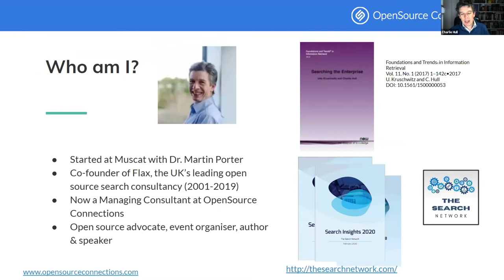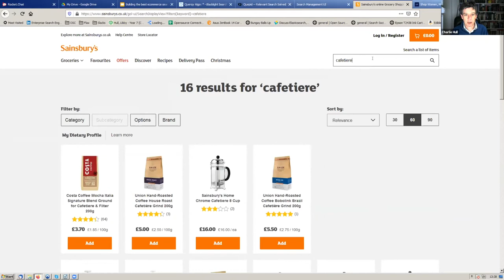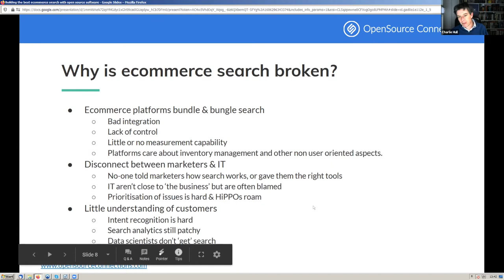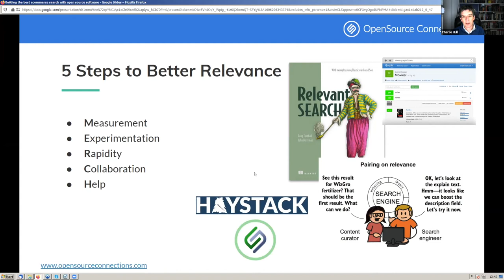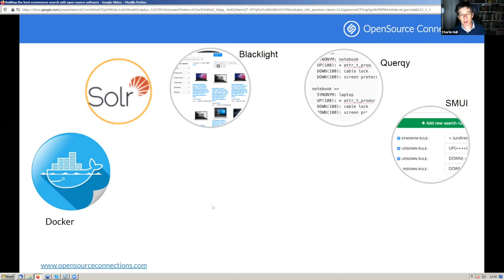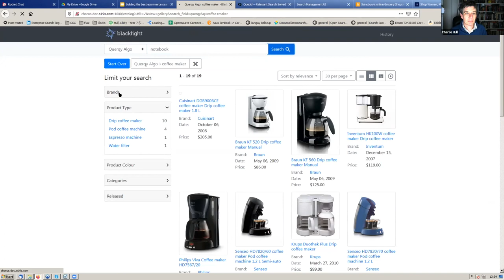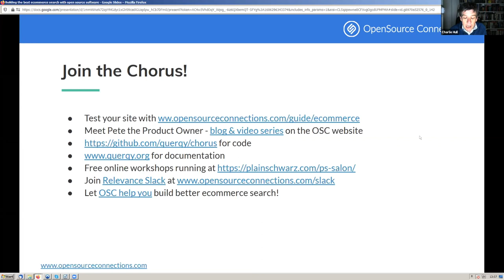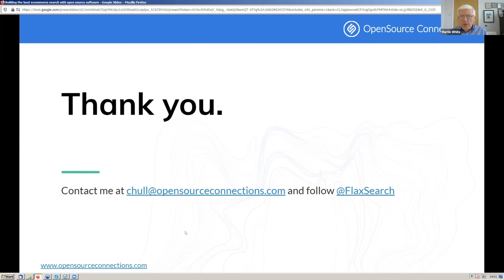Building the best ecommerce search with open source software - Charlie Hull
Effective search is a vital component of ecommerce websites that are experiencing huge rises in usage as the world shifts to online shopping, accelerated by the current pandemic. However, many commercial and open source ecommerce platforms offer a poor search experience for the customer and fail to provide the right tools or support for marketers and others attempting to improve search quality and thus online sales.
Charlie will first show some simple tools to assess common failings of ecommerce search and their possible causes. He will then introduce Chorus, a reference implementation combining various open source projects that allows ecommerce providers to build their own high-quality search engine that can easily be measured, rated, tuned and tested. He’ll then demonstrate some simple search relevance measurement and tuning operations using an example web shop.